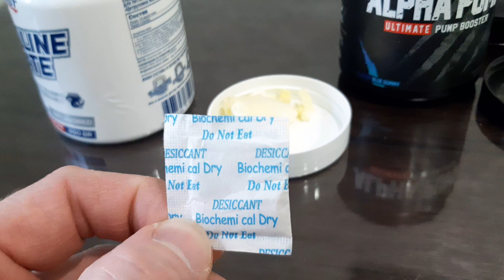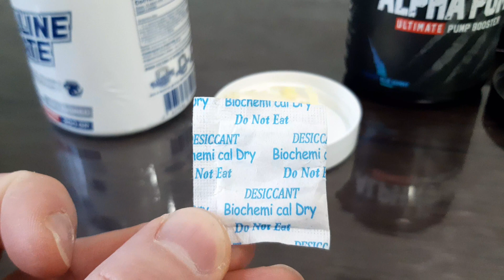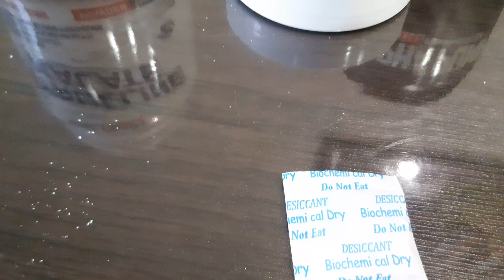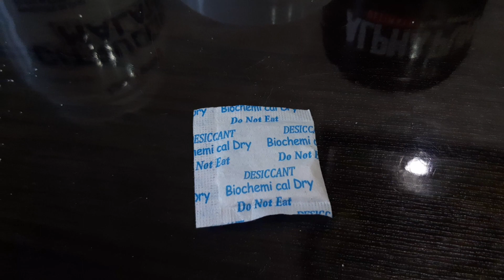ПАКЕТИК В БАНКЕ! Что это? Что будет, если вынуть пакетик?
Пакетик в банке спортивного питания. Что это такое? Для чего нужен? Что будет, если вынуть? Можно ли есть его?

Если вы не хотите искать информацию на нашем канале, то можно воспользоваться платной консультацией.
Цены:
- одноразовая консультация - 190 р.
- консультации в течение двух недель - 500 р.
- консультации в течение месяца - 1000 р.